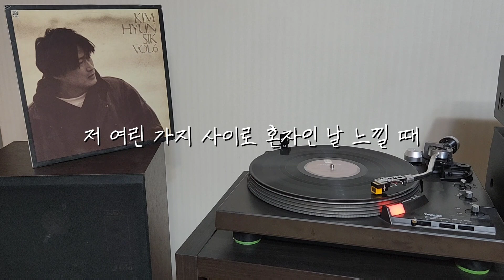LP로 듣는 / 김현식 – 내 사랑 내 곁에 (1991) [LP rip HQ] Kim Hyun Sik – My Love, Beside Me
나의 모든 사랑이 떠나가는 날이
당신의 그 웃음 뒤에서 함께 하는데
철이 없는 욕심에 그 많은 미련에
당신이 있는 건 아닌지 아니겠지요
시간은 멀어 집으로 향해 가는데
약속했던 그대만은 올 줄을 모르고
애써 웃음 지으며 돌아오는 길은
왜 그리도 낯설고 멀기만 한지
저 여린 가지 사이로 혼자인 날 느낄 때
이렇게 아픈 그대 기억이 날까
내 사랑 그대 내 곁에 있어 줘
이 세상 하나뿐인 오직 그대만이
힘겨운 날에 너 마저 떠나면
비틀거릴 내가 안길 곳은 어디에

1991 SRB records – [VIP-20126]